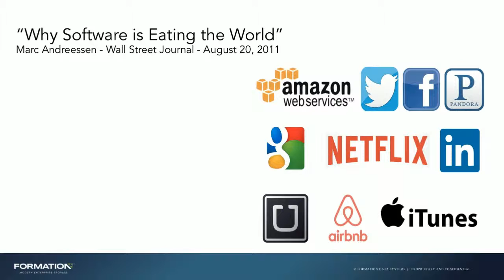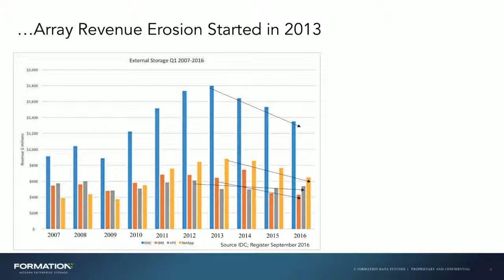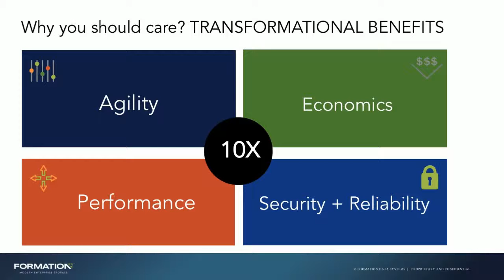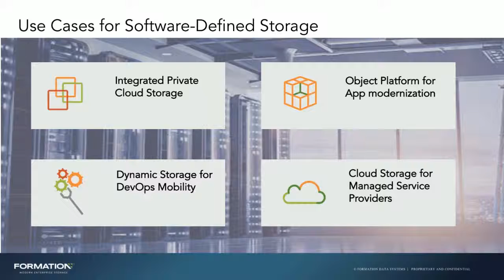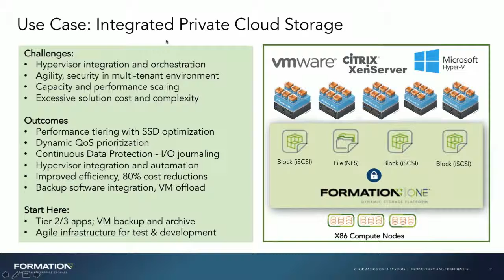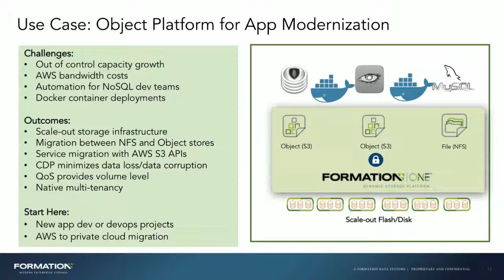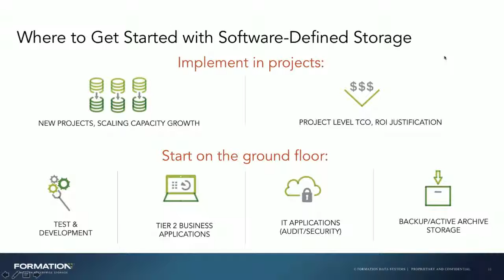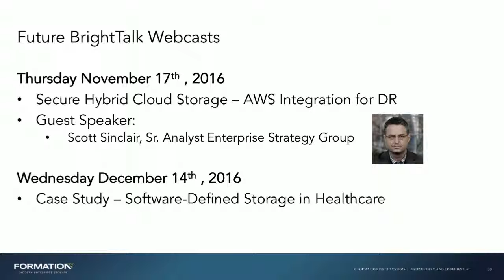Use Cases for Software Defined Storage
Join us for this presentation which includes an in depth look at a number of case studies regarding customers that have successfully deployed the FormationOne software-defined storage platform. This interactive presentation will include a number of specific use cases with performance and ROI results to demonstrate the value and benefits of moving away from hardware based arrays and towards software based architectures.